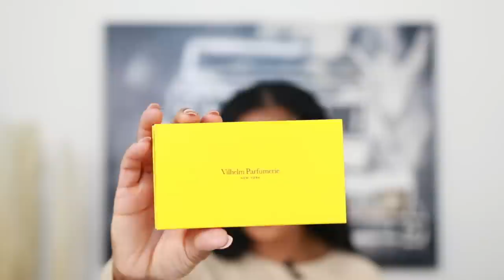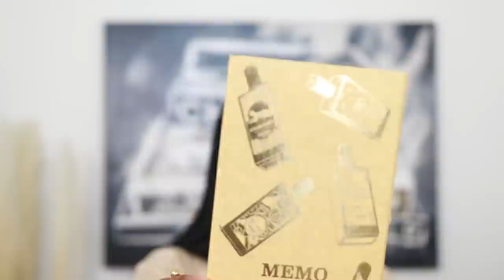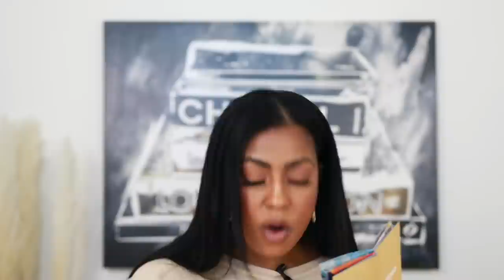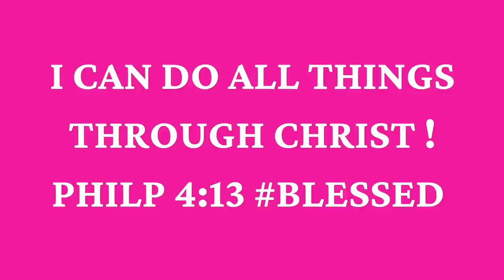PERFUMES FOR WOMEN | TRYING NICHE PERFUMES | TWISTED LILY DISCOUNT CODE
Hey Bestie's today i'm trying all new niche perfumes / fragrances from Twisted Lily.
I'm a huge fan of TRY before You BUY! 🤗

✨Etat Libre d'Orange Frustration Eau De Parfum

 📌 SAMPLES Mentioned:
 Arabians Tonka MONTALE Paris
  Arabians MONTALE Paris
  Royal Sapphire THAMEEN

Niche perfumes

🔅Want to write me or send me something:
23890 Copper Hill Drive
    Suite 762